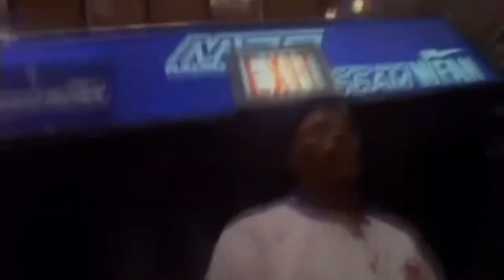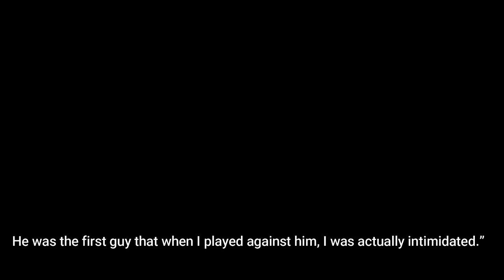NBA Legends Discuss How CRAZY GOOD PRIME Patrick Ewing Was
In a city famous for its skyscrapers, Patrick Ewing was a towering figure in New York sports for fifteen memorable seasons. The 7-foot, 240-pound center was an absolute force in the NBA. Ewing used a powerful combination of defense, rebounding, shot-blocking, and scoring to do battle with formidable opponents inside the paint. Unfortunately, the man doesn’t get enough love from the NBA world despite him being named as one of the Top 75 players of all time. My best guess? Ewing was just playing in one of the greatest eras of basketball, the big man era, so he may have been overshadowed by his peers. Aaaaaand also probably because he never won a championship. BUT, that’s the trade-off you make when you come play for the New York Knicks. Jokes aside, Ewing's heart and determination set him apart from his contemporaries. He left a legacy as one of the most consistent and effective centers in basketball history. Hope you enjoy!